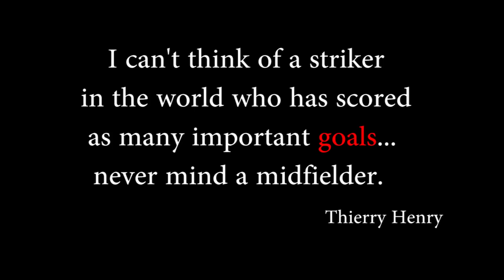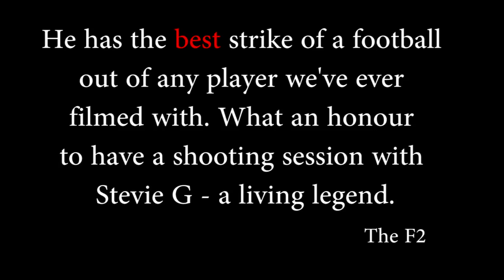Steven GERRARD + F2Freestylers EPIC Shooting Session | AMAZING GOALS | Billy Wingrove & Jeremy Lynch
Steven Gerrard - One of the GREATEST strikers of a ball in the history of the beautiful game joined us for an EPIC shooting session! The results were simply devastating. If anyone typifies being the difference in a game of football it is this man. A legend, a hero & one of the best midfielders EVER.